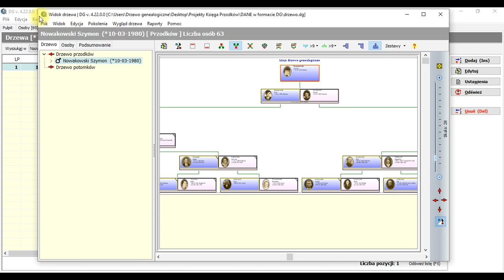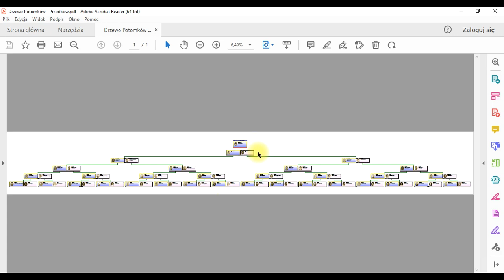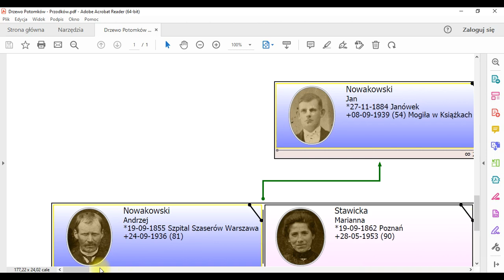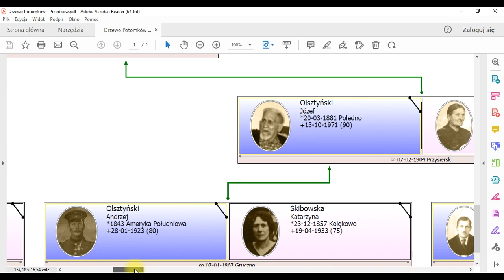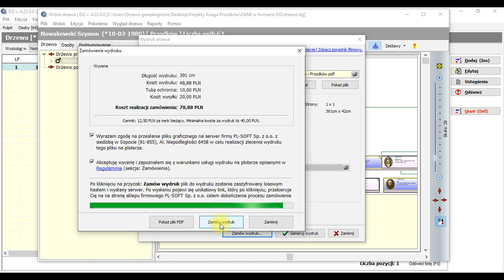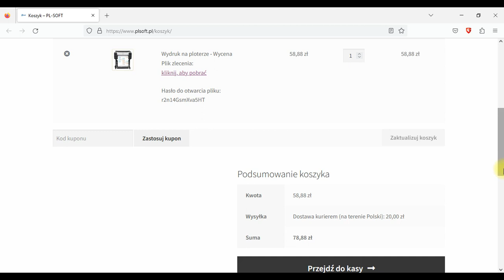PRAKTYCZNE PORADY - Drzewo genealogiczne - Drukowanie drzewa genealogicznego na ploterze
Zobacz jak wydrukować drzewo genealogiczne na ploterze oraz zlecić taki wydruk bezpośrednio do domu przy wykorzystaniu programu Drzewo genealogiczne.